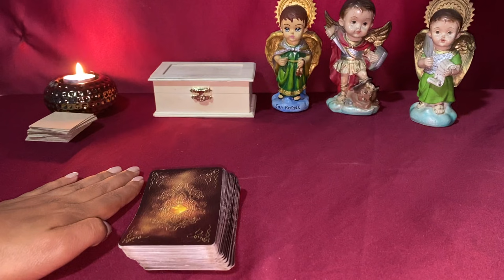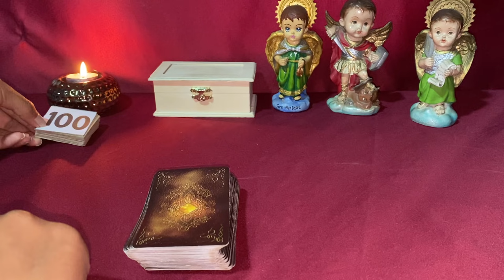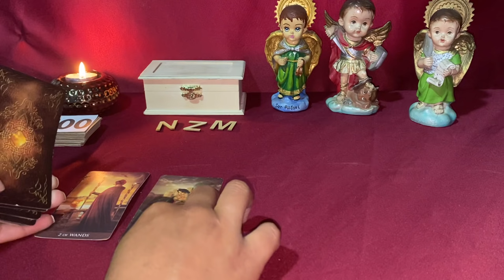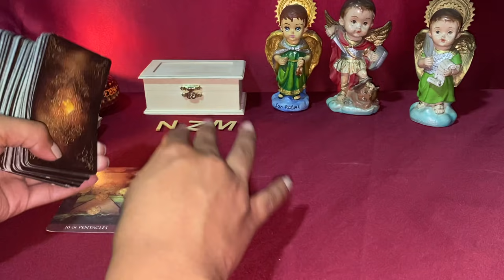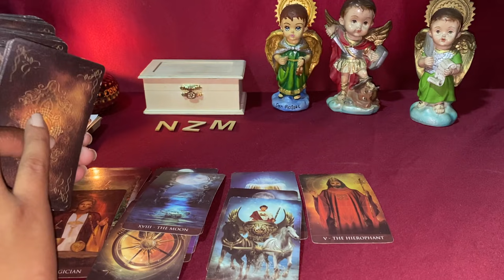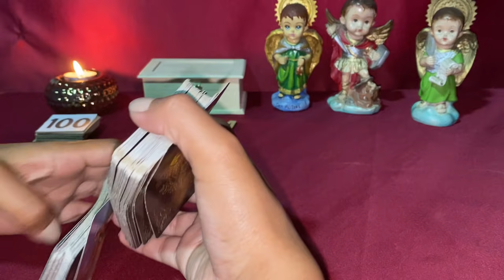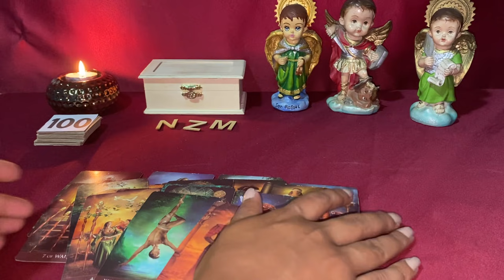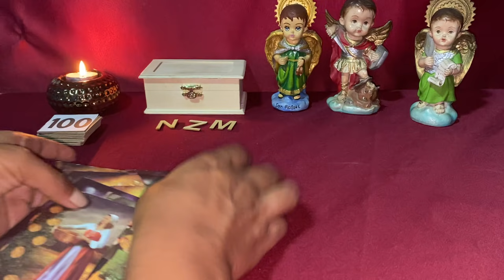VIRGO ♍️ TOTALMENTE INCREÍBLE LO QUE SE VIENE 🙏🏻🤩EL DESTINO OBRA Y TRAE ESTO